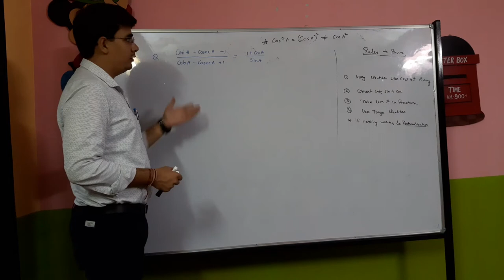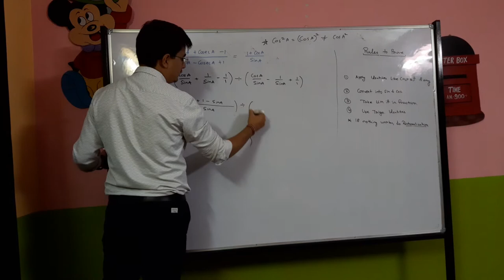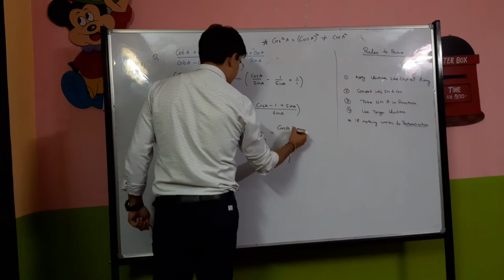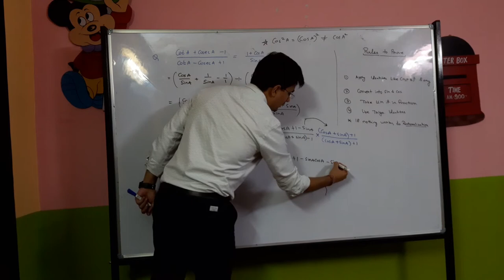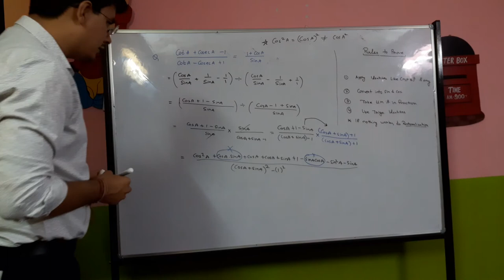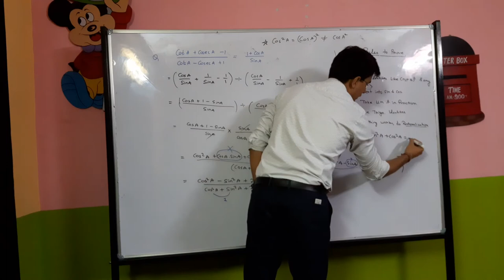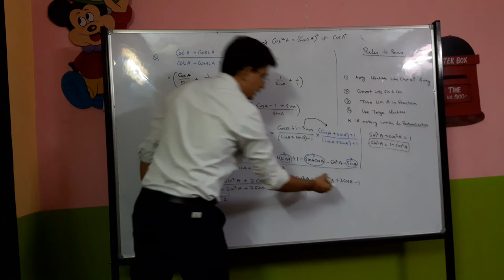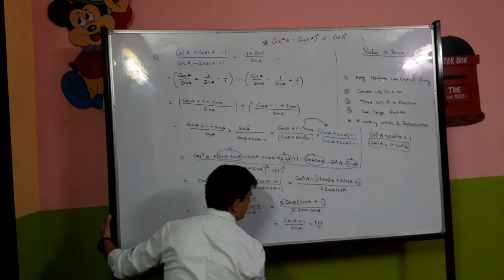Trigonometry Class 10th Exercise 8.4 Question 5 part v | NCERT Solution| CBSE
Trigonometry Class 10th NCERT Solutions, with complete explanation of all the topics.
class 10 maths trigonometry solutions
class 10 maths trigonometry important questions.
class 10 maths trigonometry formula.

Questions Covered in this Vido

This video is a part of a series of videos which you can find in the video playlist, the link to the playlists are given below.
* You can also join our live classes and ask your specific doubts.

Class 10th Real Numbers
Class 10th Pair of Linear Equations in Two Variables
Class 10th Quadratic Equation
Class 10th Arithmetic Progressions
Class 10th Application of Trigonometry
Class 10th Circles
Class 10th Constructions
Class 10th Surface Area and Volume

Sub Topics: Exercise 8.1 NCERT Class 10th
trigonometry class 10 ncert solutions ex 8.1
class 10 maths trigonometry table.
class 10 maths trigonometry 8.4.
class 10 maths trigonometry ex 8.1.
class 10 maths trigonometry extra questions.
class 10 maths trigonometry ex 8.4.
class 10 maths trigonometry board questions.
class 10 maths ch trigonometry.
class 10 maths chapter trigonometry explanation

Trigonometry (from Greek trigōnon, "triangle" and metron, "measure"[1]) is a branch of mathematics that studies relationships between side lengths and angles of triangles. The field emerged in the Hellenistic world during the 3rd century BC from applications of geometry to astronomical studies.[2] The Greeks focused on the calculation of chords, while mathematicians in India created the earliest-known tables of values for trigonometric ratios (also called trigonometric functions) such as sine.

The ratios of the sides of a right triangle are called trigonometric ratios. Trigonometric ratios are the sine (sin), cosine (cos), tangent (tan), cosecant(cosec), secant(sec), and cotangent(cot)

Boards Covered: CBSE, ICSE, IGCSE, IB, etc, where ever the concept of trigonometry is required.

Q.1 to Q5 is your HW, that you need to do, after watching this video.